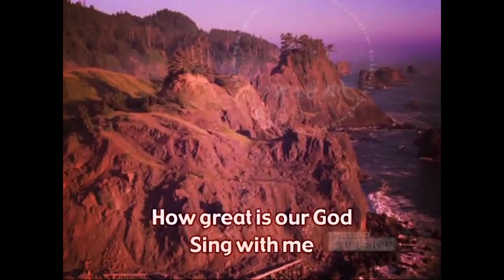Gospel Gleaning: Oct. 21, 2021 - Revelation: Chapter Five, Cont.